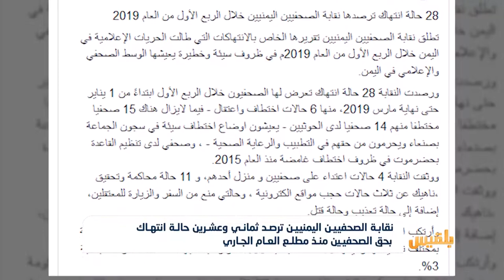نقابة الصحفيين اليمنيين ترصد 28 حالة انتهاك بحق الصحفيين منذ مطلع العام الجاري | تقرير: محمد اللطيفي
..قالت نقابة الصحفيين اليمنيين إنها رصدت ثماني وعشرين حالةَ انتهاك بحق الصحفيين منذ مطلع العام الجاري.
وأوضحت النقابة في تقرير لها أن مليشيا الحوثي تصدرت الجهاتِ المنتهكة للصحفيين بنسبة واحد وستين في المئة، فيما ارتكبت الحكومة بمختلف تشكيلاتها وهيئاتها عشرَ حالات...